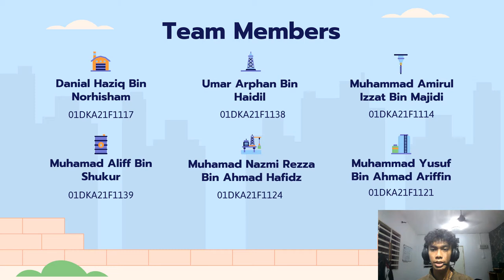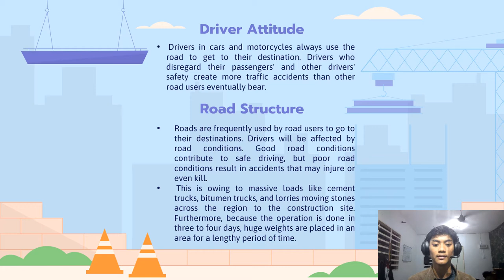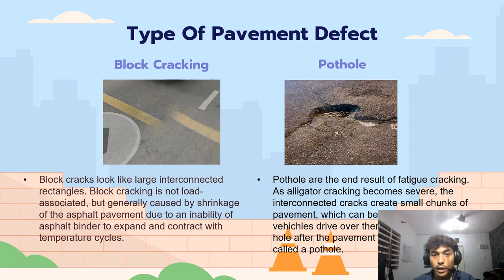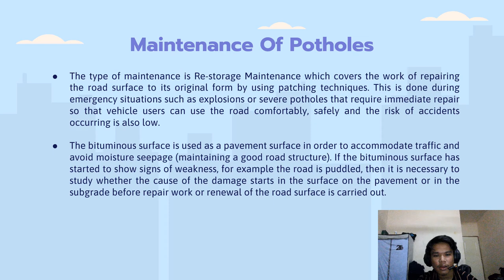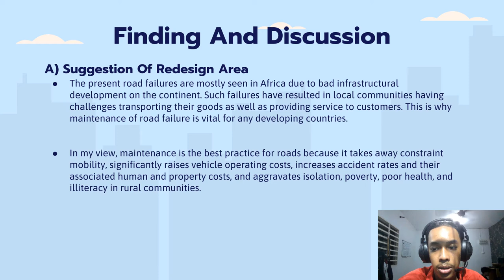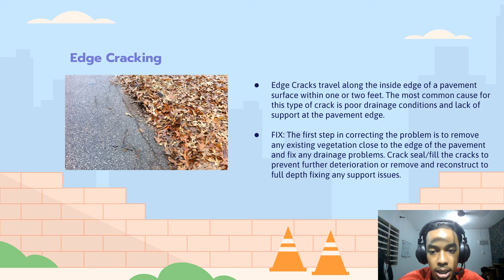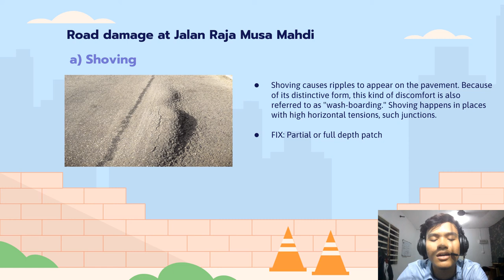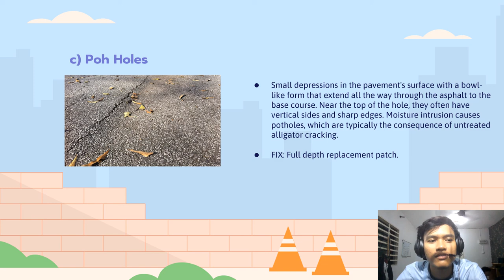DCC 30103 HIGHWAY AND TRAFFIC ENGINEERING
MUHAMMAD AMIRUL IZZAT BIN MAJIDI (01DKA21F1114)
DANIAL HAZIQ BIN NORHISHAM (01DKA21F1117)
UMAR ARPHAN BIN HAIDIL (01DKA21F1138)
MUHAMMAD ALIF BIN SHUKUR (01DKA21F1139)
MUHAMMAD NAZMI REZZA BIN AHMAD HAFIDZ (01DKA21F1124)
MUHAMMAMD YUSUF BIN ARIFFIN (01DKA21F1121)